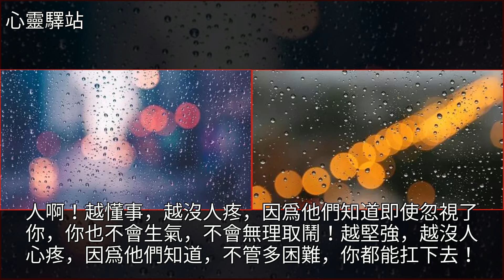別慣壞，不領情的人；別餵飽，不感恩的心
別慣壞，不領情的人；別餵飽，不感恩的心情感,美文別慣壞，不領情的人；別餵飽，不感恩的心情感 美文